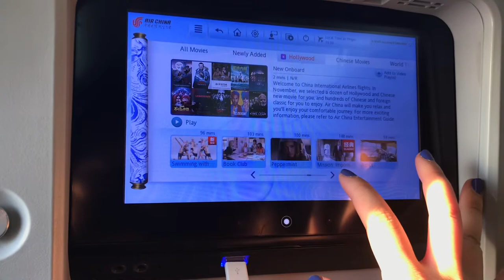FUJIAN VLOG (LIANJIANG) | 中国 VLOG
I got a chance to visit my maternal side of the family back in Fujian, China. Now that I'm older, I get to see them more frequently. I didn't intend to vlog so I have only bits and pieces of my one week trip, but still wanted to keep this as a memory. Enjoy!